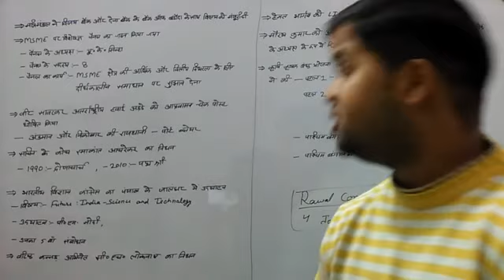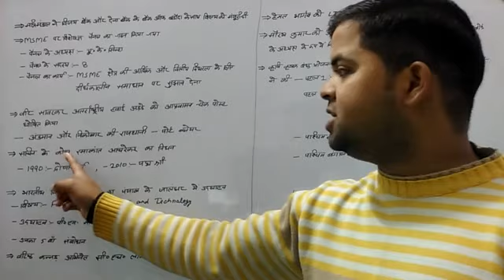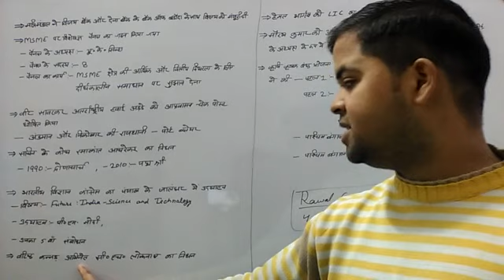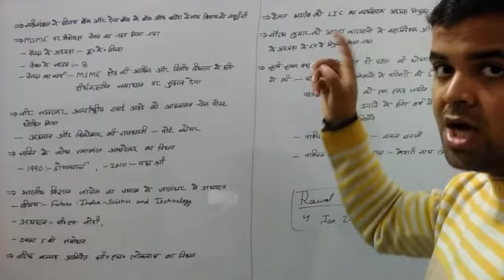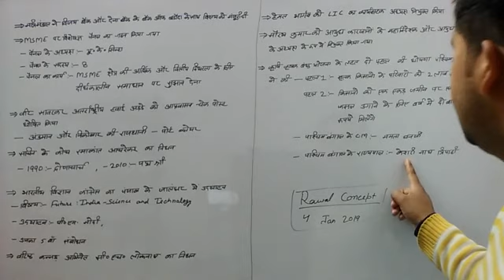4 January 2019 Current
Current for upsc uppcs mppcs bpcs ssc rrb bank upsssc lic etc